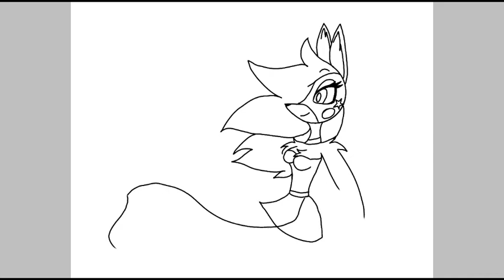.:Speedpaint:. Stelia's NEON Power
Stelia Has From Now The NEON Power!